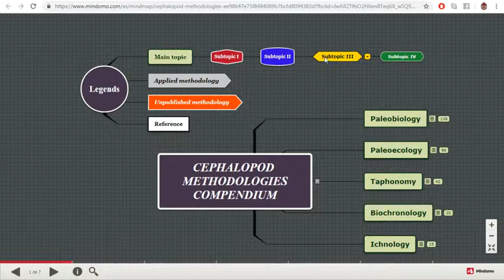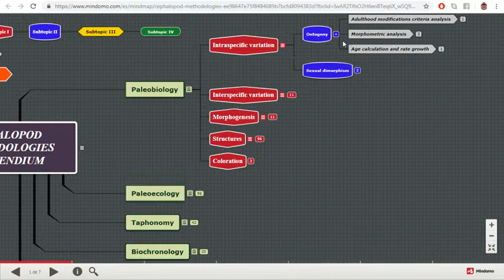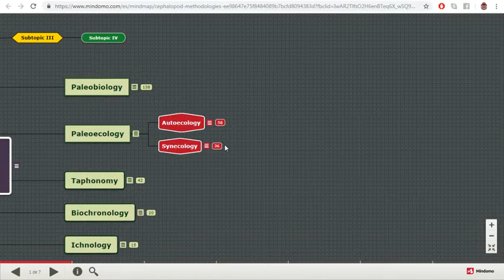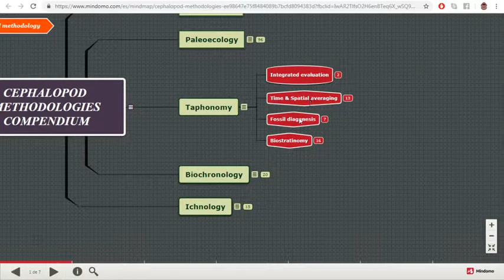Ammonoid Methodologies compendium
CEPHALOPOD METHODOLOGIES COMPENDIUM:

Is an interactive mind map that allows you to seek cephalopods study methodologies.
This mindmap is a collaboration of several authors